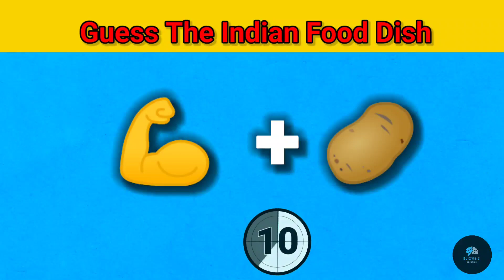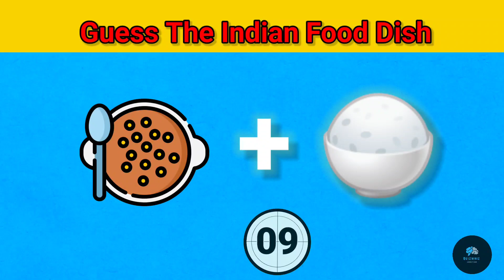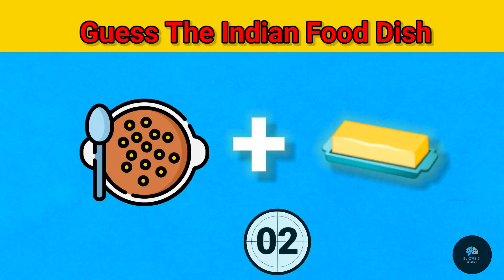Can you Guess Indian Food by Emoji | Emoji Challenge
Description

GUESS THE INDIAN FOOD BY EMOJI QUIZ🍩🌭: ARE YOU  READY 🍦🍔🍟?

Quizwhiz junction

Welcome, Indian food and emoji enthusiasts, to the ultimate "Guess the Indian food name by Emoji Challenge"! 🎉🍽️ Get ready to embark on a delectable journey as we put your fruit knowledge to the ultimate test. Can you decipher the emoji riddles and unveil the scrumptious dishes they conceal?, this quiz is a tantalizing treat for your taste buds. But wait, there's more! 🍕🍦🍟 We've prepared a feast of emoji puzzles that range from iconic classics to exotic delights. Challenge yourself to identify these culinary creations and prove you're a true Indian food genius. 🤓🥇 Feeling competitive? Gather your friends and family, and see who can score the highest! Bragging rights and a gourmet crown await the winner. 🏆 Don't keep your answers to yourself—share your guesses and reactions in the comments below. Did you find it easy as pie 🥧 or t